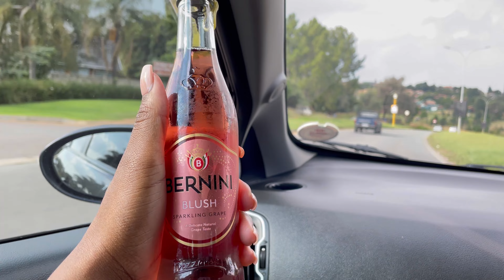Vlog: My very first music festival Vlog | It’s a work thing